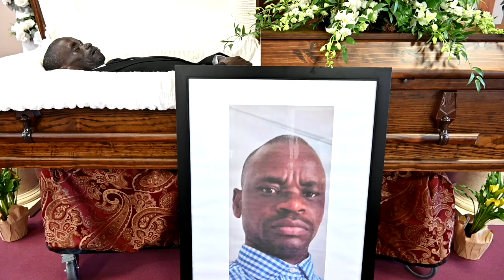Brother Pedro Julio memorial service.